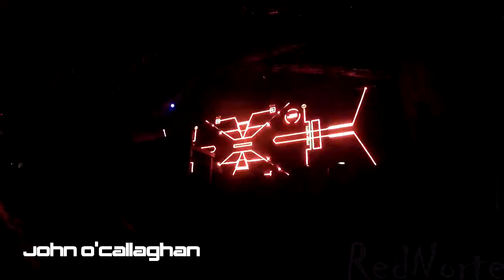4-11-2017 Subculture JOC @Malvinas Argentina.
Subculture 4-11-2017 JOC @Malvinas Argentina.